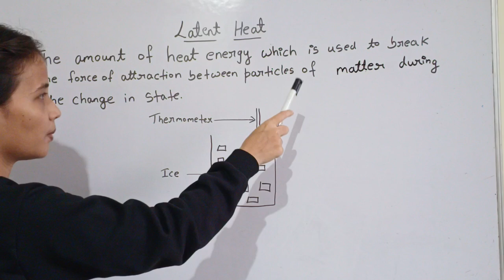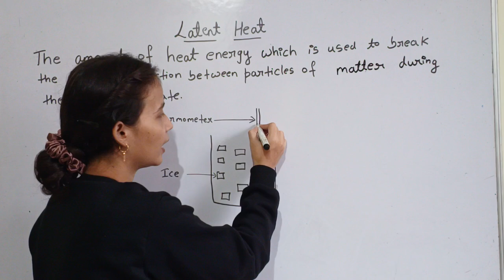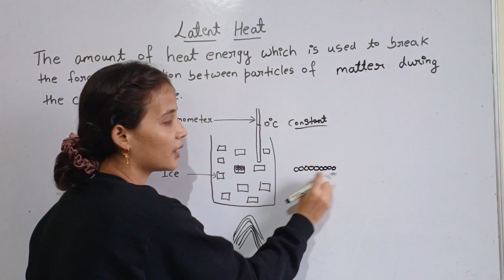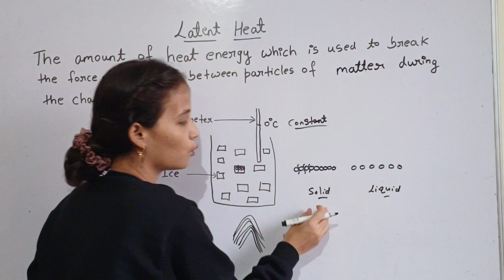What is latent heat??|| Class 9th || chemistry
latent heat class 9th
what is latent heat class 9th